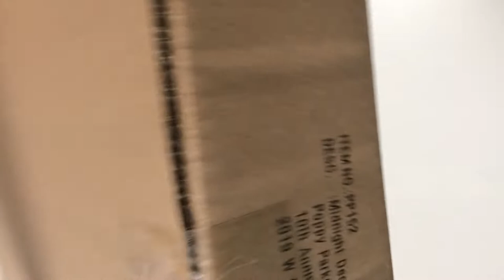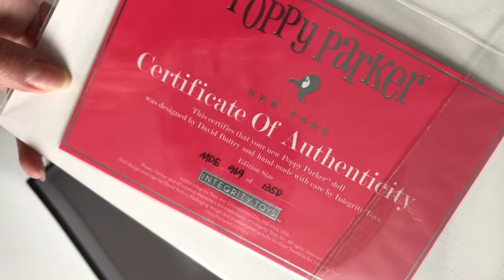Распаковка и обзор куклы Poppy Parker Midnight Decadence. Поппи Паркер в шикарном вечернем наряде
Распаковка и обзор куклы Poppy Parker Midnight Decadence Integrity Toys 2019
Первая клубная кукла 2019 года. Поппи Паркер, выпущенная к 10-летию линейки Poppy Parker. Дизайнер Дэвид Баттори.

Midnight Decadence Poppy Parker™ Dressed Doll
The Poppy Parker™ Collection 10th Anniversary Souvenir Doll
2019 W Club Exclusive
Head Sculpt: Poppy Parker™
Foot Sculpt: High-heeled Foot
Skin Tone: FR White
Hair Color: Platinum Blonde
Eyelashes: Yes, Hand-applied
Тираж 1350 кукол

📸Страничка в Инсте с картинками @bibitaki_dolls